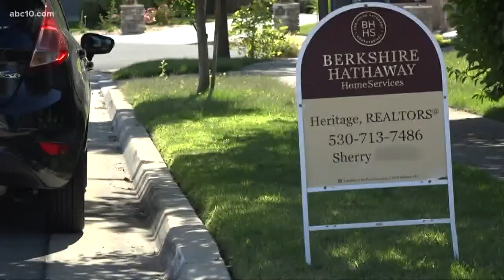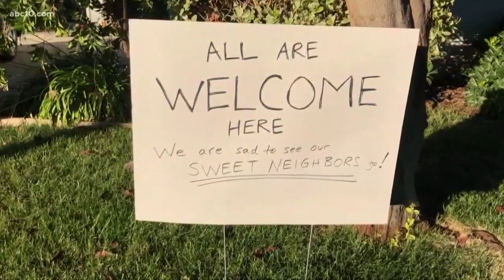Neighbor’s hateful, racist sign prompts community pushback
An Indian family selling their Yuba City home was the target of a hateful, racist sign put in plain sight on their neighbor's lawn.